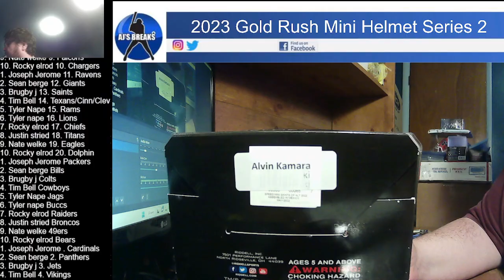2023 Gold Rush Mini Helmet Series 2